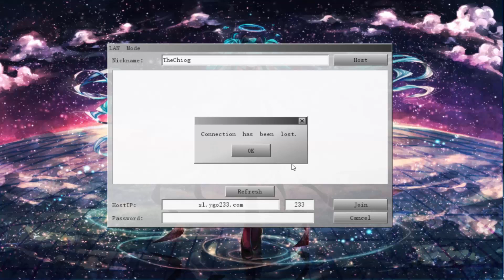Let's Play Yu-Gi-Oh! Duell 833: Endlose Ashes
Adresse für dieses komische "Real-Life" xD:
Postfach 210103
85016 Ingolstadt

Unser Teamspeak-Server: teg.g4ming.de